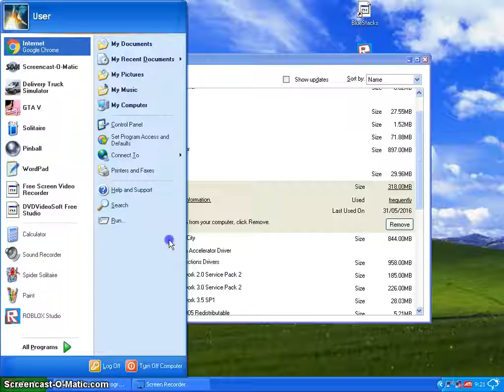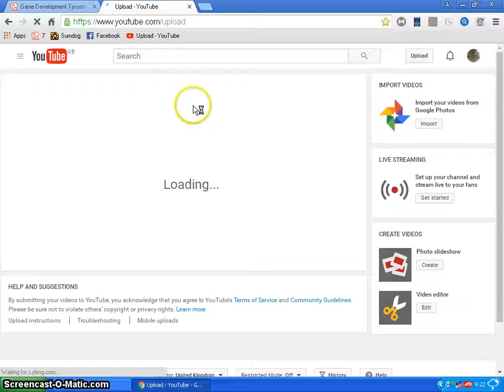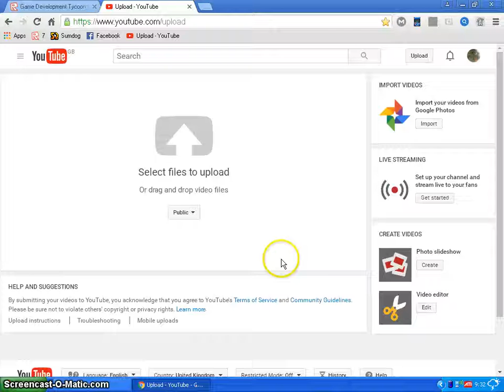game maker tycoon